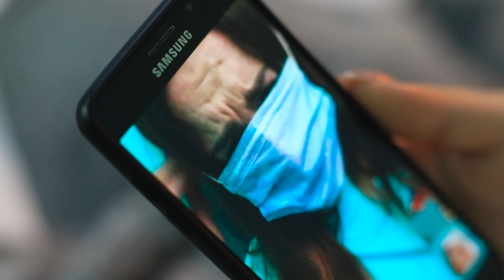Normale Freundin VS Beste Freundin - Lustige Situationen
Wir alle lieben unsere besten Freunde! Aber manchmal gibt es Situationen, wo man eine normale und eine beste Freundin gut voneinander trennen  kann.